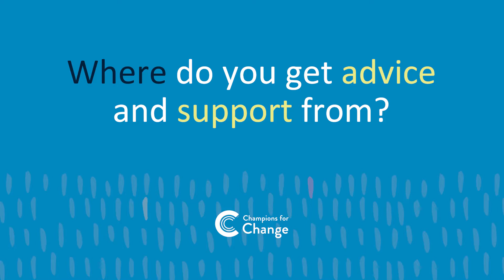How Genesis is Closing its Pay Gap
Genesis is produced for Global Women - Women In Business | Diversity & Inclusion | Global Women
Global Women is championing diverse leadership in corporate New Zealand.

Video Production by: 90 Seconds NZ - 90 Seconds - The Worlds Cloud Video Production Service
90 Seconds enables brands and agencies to get high quality online video content shot and produced anywhere in the world. 90 Seconds makes video production fast, affordable, and all managed seamlessly in the cloud from purchase to publish.